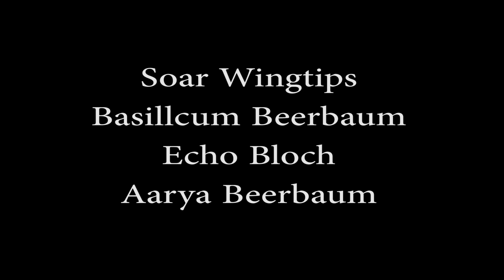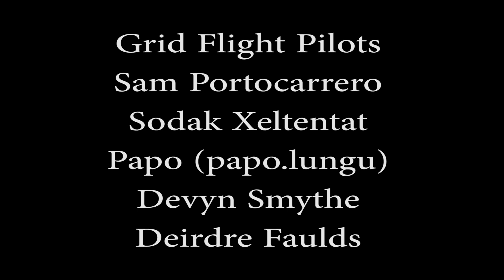SL Aviation Magazine Issue 15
New from the SL Aviation community presented in TV news magazine format.